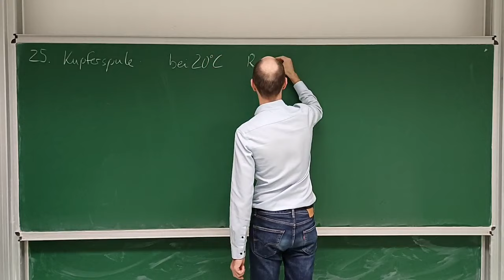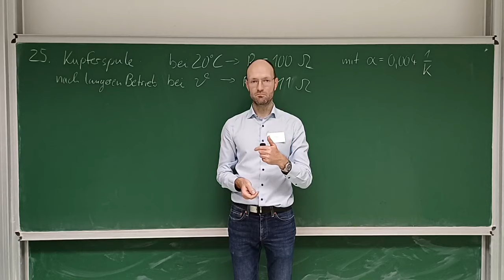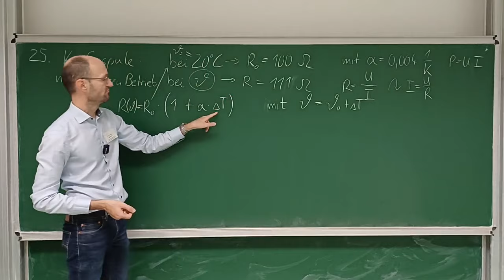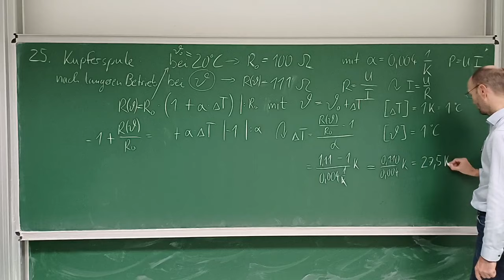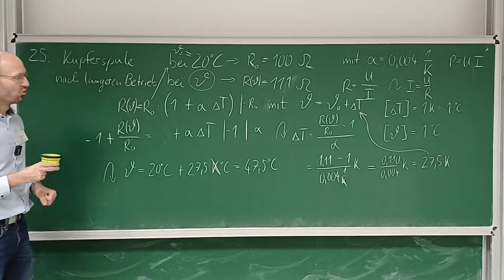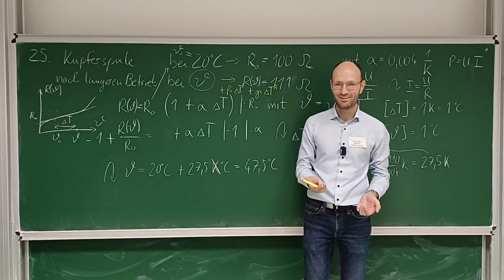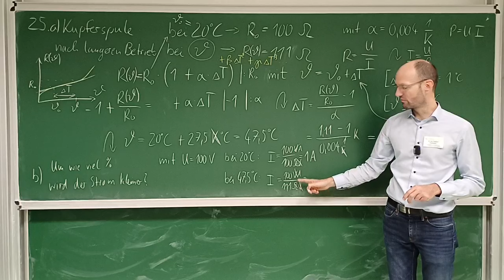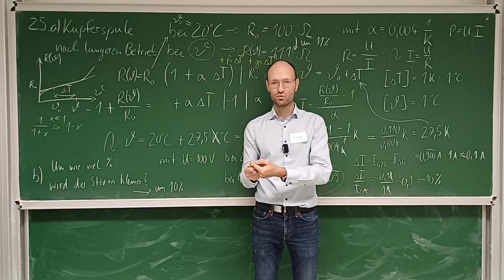Ausführliche Lösung einer Aufgabe zum temperaturabhängigen Widerstand mit einer 100 Ω-Kupferspule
In diesem Mitschnitt eines Live-Streams diskutieren wir ausführlich die Lösung der Aufgabe 25 zur Temperaturabhängigkeit des Widerstands einer Kupferspule aus unserem Übungsheft zu den Grundlagen der Elektrotechnik.

Kapitelmarken:
00:00 Erklärung der Aufgabe
01:25 Temperaturabhängigkeit
06:03 einfache Temperaturregelung
09:24 Ansatz für die Temperaturabhängigkeit des Widerstands
15:32 Temperaturänderung
21:56 Ist der Widerstand R₀ temperaturabhängig?
28:18 Aufgabenteil b)